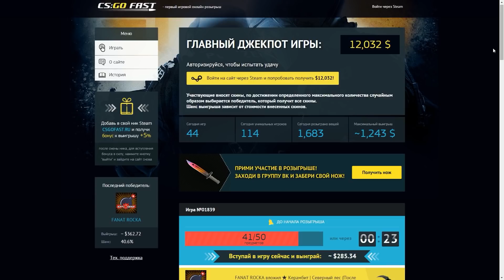CS:GO - Убойные лабиринты! #12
Играем в игру под названием CS:GO ( Counter-Strike:Global Offensive ).